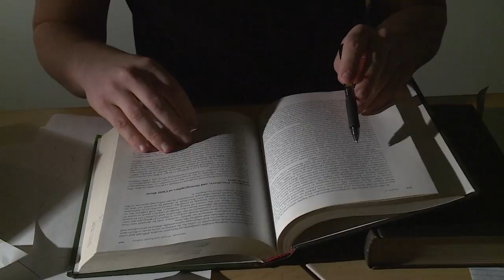Adv. Editing_TV Into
Theorize a made up TV series and create an intro credit sequence that sets a tone for the series.